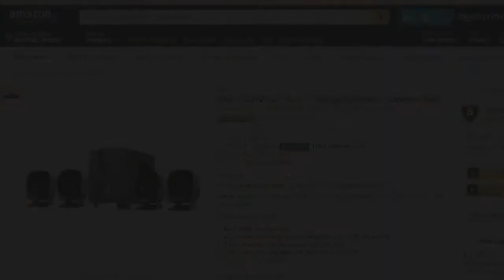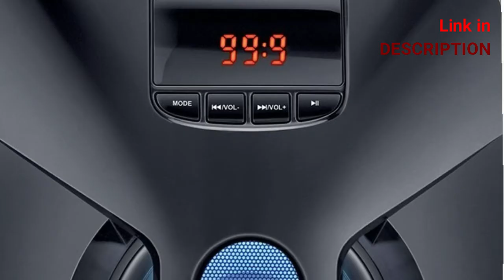Top 5 Best 4.1/5.1 Music Systems | Available at Amazon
Top 5 4.1/5.1 Music Systems:

Intex IT 2616 SUF OS 4.1 Channel Multimedia Speakers (Black)

Zebronics BT6590RUCF 5.1 Channel Multimedia Speakers

Sony SA-D40 C E12 4.1 Channel Multimedia Speaker System with Bluetooth (Black)

iBALL Boom Box Bluetooth 5.1 Speaker

Philips SPA8000B/94 5.1 Channel Multimedia Speakers System (Black)

Thanking You!